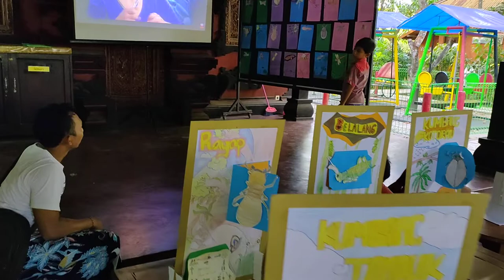galeri serangga bagian 28